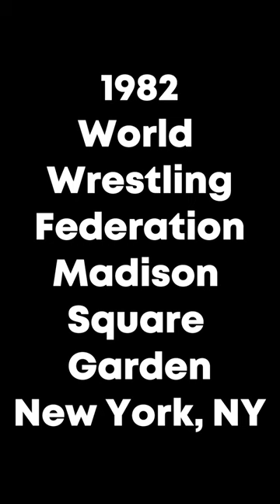November 22 in Pro Wrestling Volume One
November 22nd Professional Wrestling. A look at some great moments in wrestling from November 22 including Rikidozan's big championship win in 1955.   @wrestlingsgreatestmoments  looks at some of the key matches and events from today.

                                               Works Referenced

“Cards on This Day in History.” Internet Wrestling Database. Accessed 18 Nov. 2023.

“November 21st – On This Day In Wrestling History.” TJR Wrestling. Accessed 18. Nov. 2023.